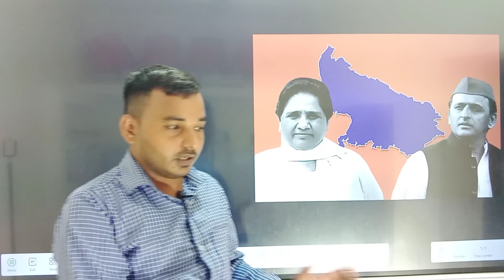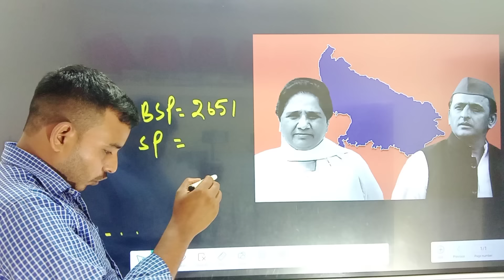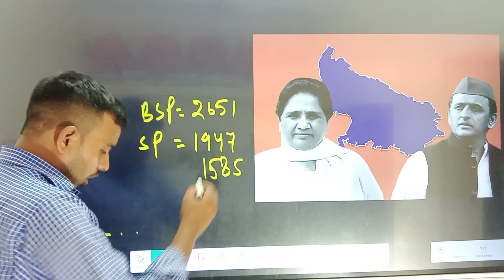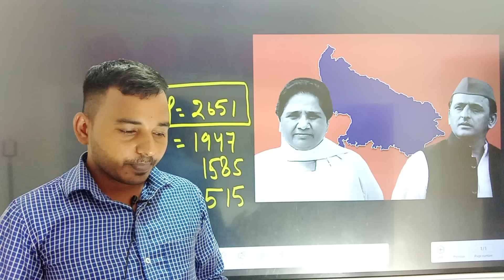बांदा में में बसपा प्रत्याशी की जीत | सपा सांसद की हार! | भाजपा चौथे स्थान पर देखिए रिजल्ट